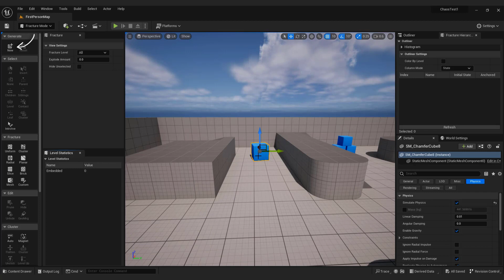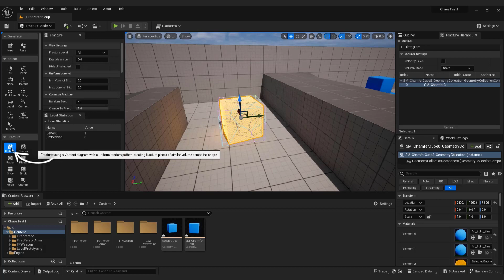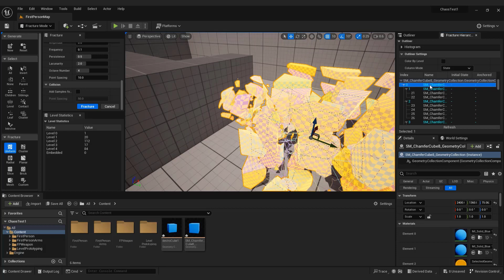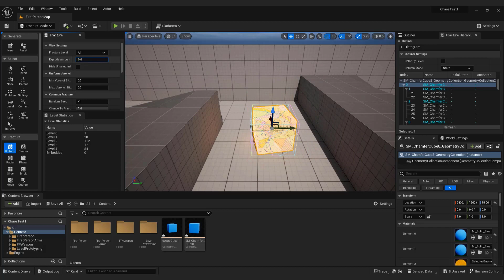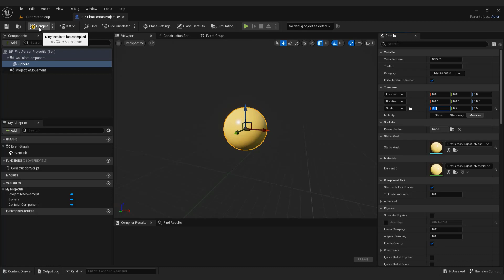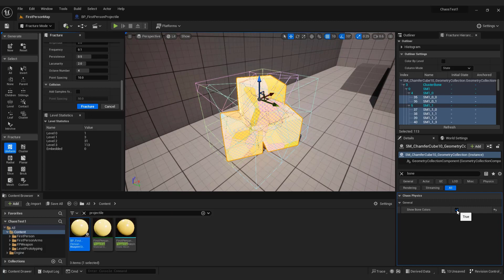How to Start with Chaos Destruction in Unreal Engine | 5 Easy and Fun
In this video, you will learn how to use the Chaos Destruction system in Unreal Engine 5 to create realistic and dynamic destruction effects for your games.
Whether you want to blow up buildings, smash cars, or create epic explosions, this video will show you how to do it in a fun and easy way. Watch this video and unleash your creativity with Chaos Destruction in Unreal Engine 5!

► TIMESTAMPS:

00:18 Creating project and basic navigation
00:37 Making destructible cube
01:42 Adding fracture to the cube
03:08 Testing the cube when it falls from sky
03:12 Preserving the object look
03:30 Making gun destroy the object
04:41 Making whole level destroyable
05:43 Final preview